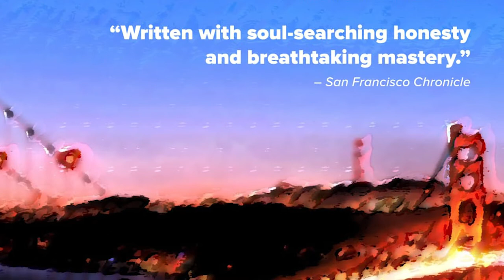Theatre: "Gibraltar"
“Gibraltar,” a powerful drama that explores how we tell the stories of grief, opens the UC Davis College of Letters & Science’s Department of Theatre and Dance 2017-18 season.

The play is written by Octavio Solis and directed by UC Davis graduate and Granada Artist-in-Residence Kent Nicholson, now director of musical theatre at Playwrights Horizon Theatre Company in New York.

Performances are Nov. 9-11 and 16-18 at 7 p.m. and Nov. 11 and 18 at 2 p.m. in the historic Wyatt Pavilion Theatre on Old Davis Road. The play contains adult themes and situations, and is recommended for ages 18 and up.

For information about other productions or to purchase tickets

Videography by Autumn Ward (Cinema & Digital Media, '18).